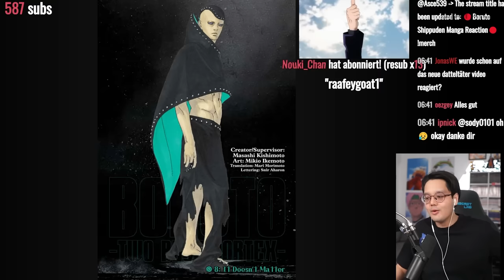HIMAWARI bringt uns KURAMA ZURÜCK? - Raafey REAGIERT auf Boruto: Two Blue Vortex 8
▪VIDEO DETAILS▪

✘!WICHTIG!✘